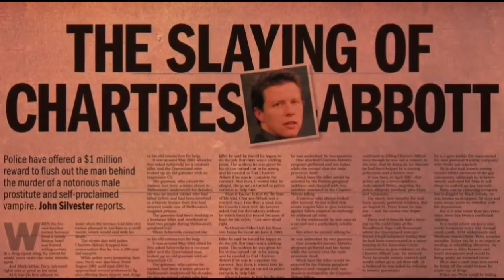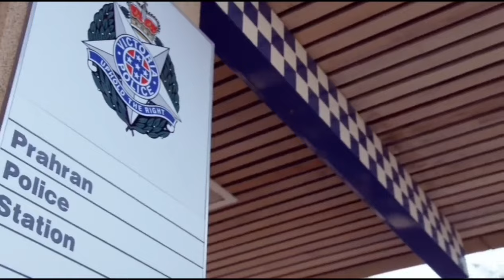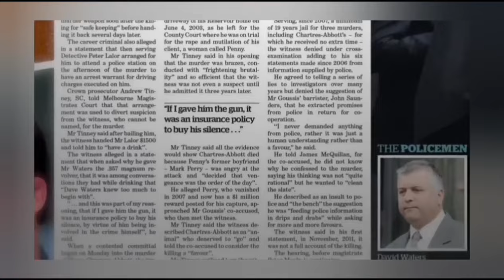الأسترالي يغرق في زوايا الظلم ويقتل في محاولة كشف الحقيقة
تتناول القصة حياة شاب يبلغ من العمر 28 عامًا، الذي كان يعمل في مجال مرافقة السيدات. يتفاجأ هذا الشاب بأوامر من مجموعة من المسؤولين، يتهمونه بجريمة لم يكن له يد فيها. يبدأ الشاب رحلة محاولات يائسة لإثبات براءته، وسط تشابك الأحداث وتفاقم الظروف، تتعقد الأمور أكثر فأكثر. يتمزق الشاب بين الدفاع عن نفسه وبين مواجهة أهوال الظلم، مما يقوده إلى محاولة توجيه ضربة موجعة للنظام الذي تسبب في تشويه حياته مما تسبب في جريمة مؤلمة